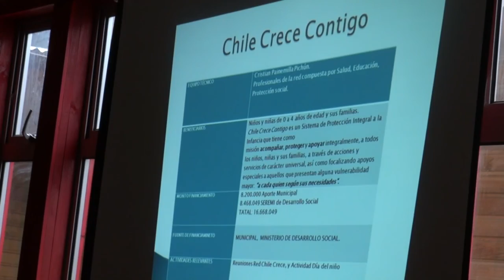BREVES MIÉRCOLES 24 DE AGOSTO - NOTA CANAL 8